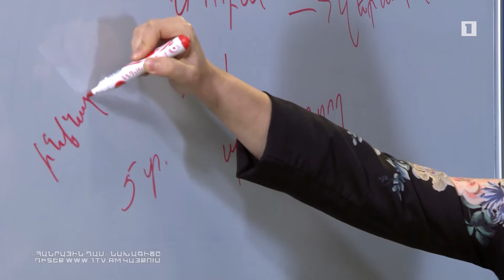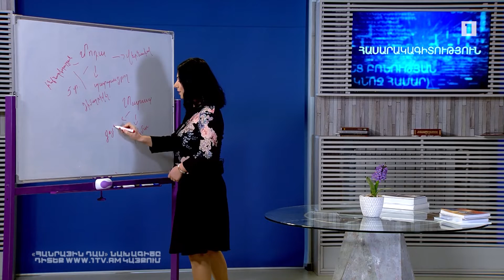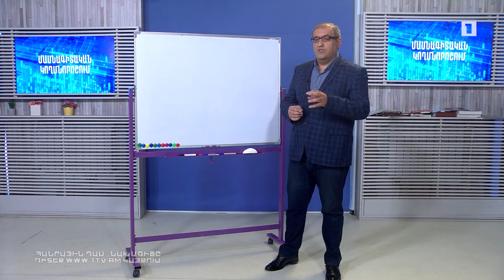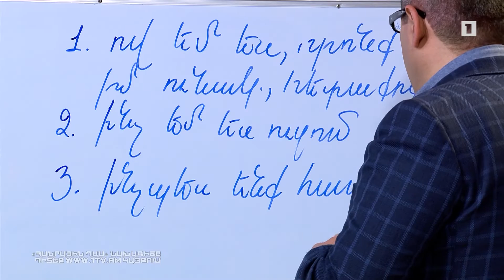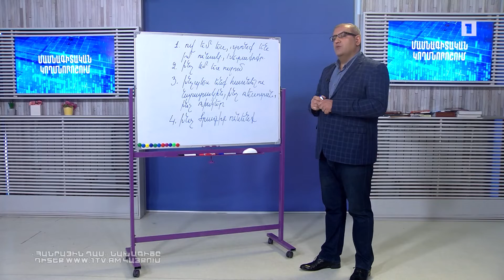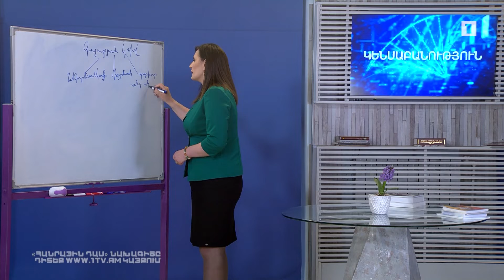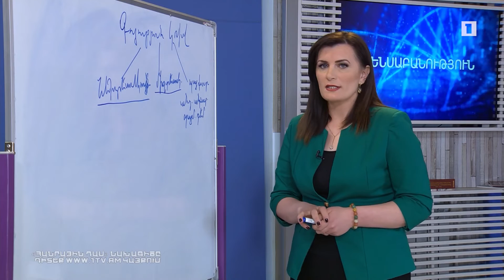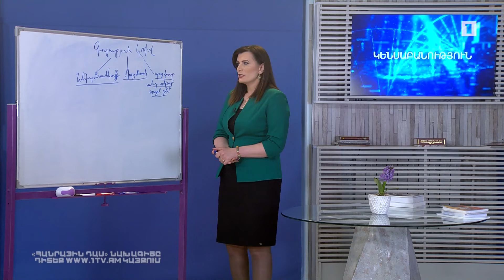Հանրային դաս. Հասարակագիտություն, մասնագիտական կողմնորոշում, կենսաբանություն, ֆիզկուլտուրա